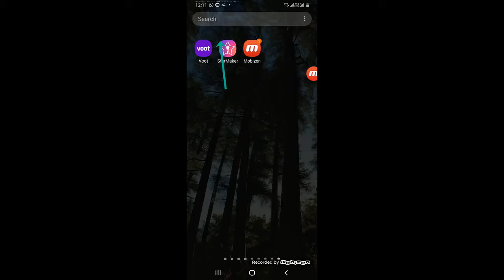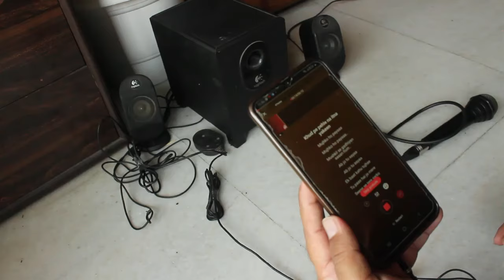How to make small karaoke setup .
In this video, I had tried to explain, how can we set up a small karaoke setup
using some components such as 3.5 mm audio and mic splitter cable, xlr to 3.5 mm cable etc.

Do setup this at your end and enjoy karaoke singing

I got feedback that for some persons this setup is not working in their mobile. For that solution i have made another video using a sound card which will help to solve this issue.

Link for Dynamic Mic that I have used

Link for Splitter cable that I have used

Link for XLR Cable that I have used

Link for Mobile Phone that I have used

StarMaker App link on Google Play Store